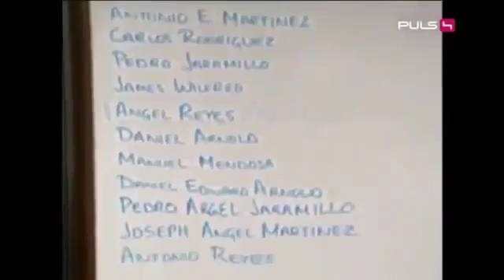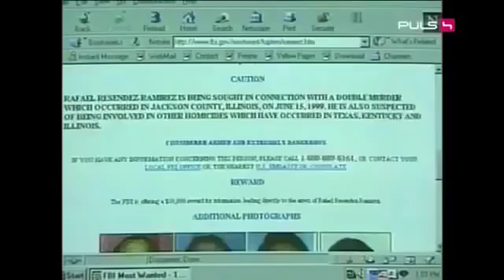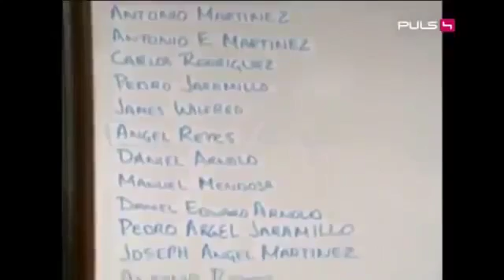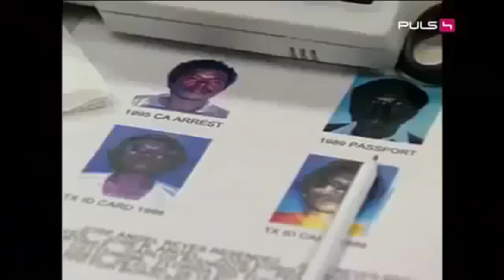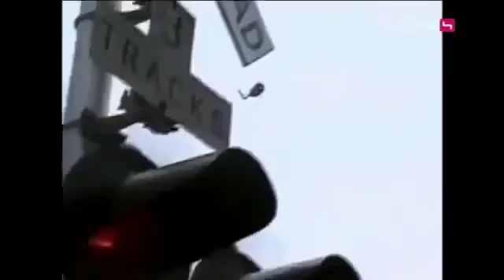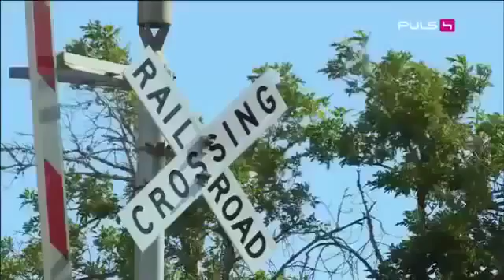Ángel Maturino Reséndiz Der Railroad Killer Great Crimes & Trials